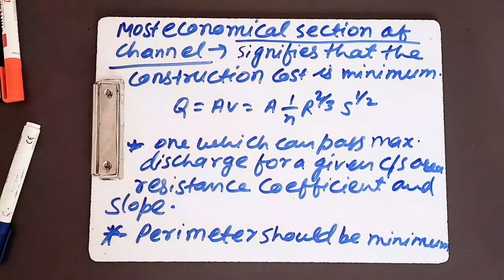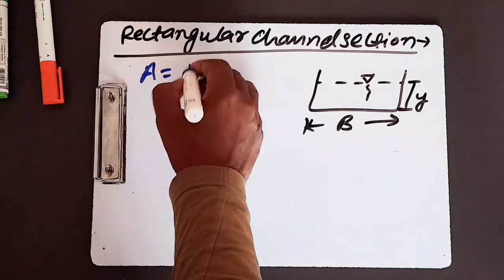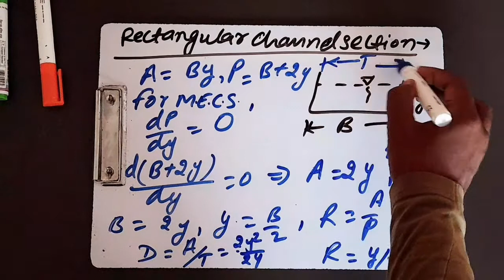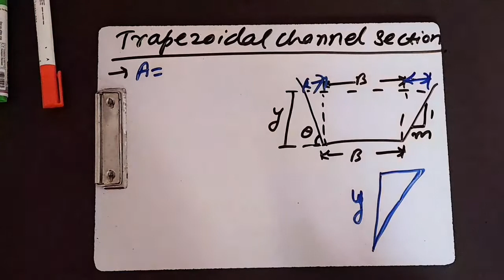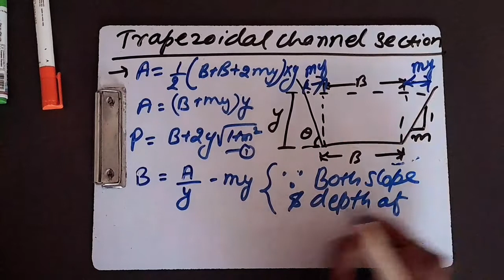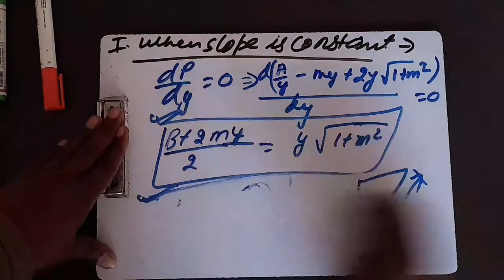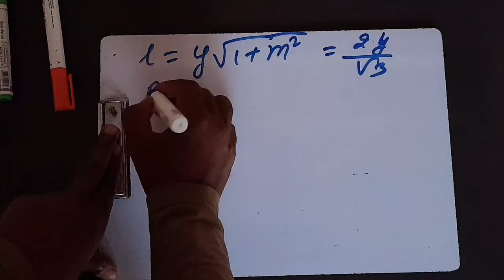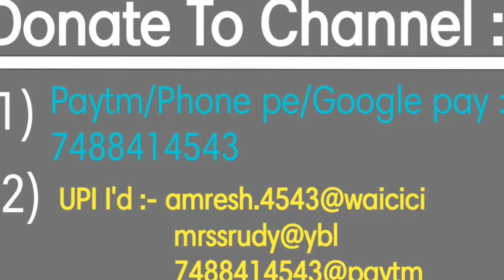Hydraulic Engineering | Lecture 08 - Most Economical channel Section By MRS Study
Process of Registration:
2. Type in your 10-digit phone number. Click Enroll for free.
3. Fill in the details along with OTP.
4. Use the code _amreshuci_ to unlock the free mocks.
5. You're all done! Enroll in the mocks and wish you the best! :)